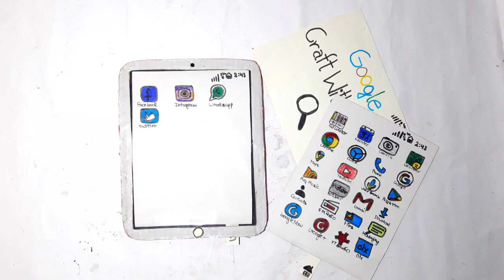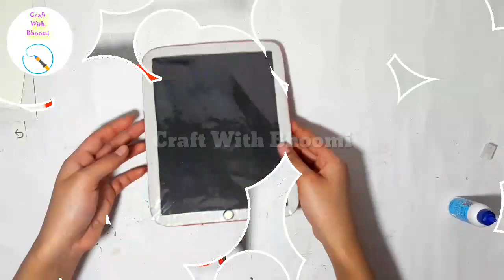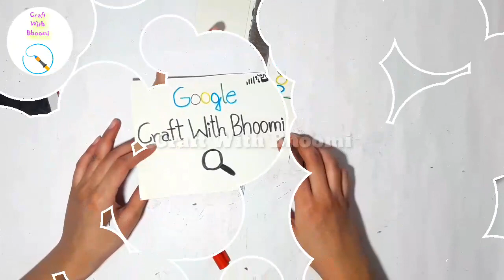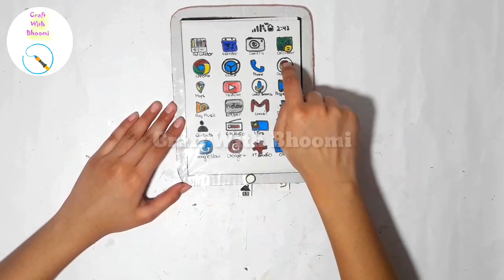How to Make iPad from Cardboard | Easy DIY Tablet | Tablet Craft | Apple Tablet | Card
:MATERIAL REQUIRED:

1:- Coloured Paper
2:- Glue
3:- Pencil
4:- Colored Pen
5:- Scissor
6:- Water Colour
7:-  Rular

                                   Click The i Button